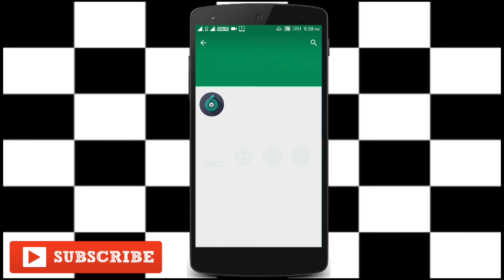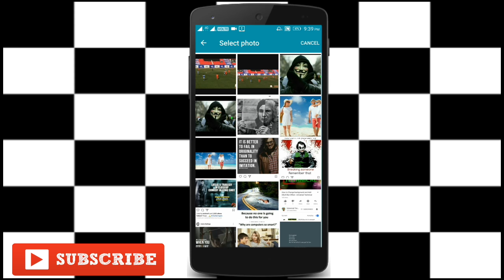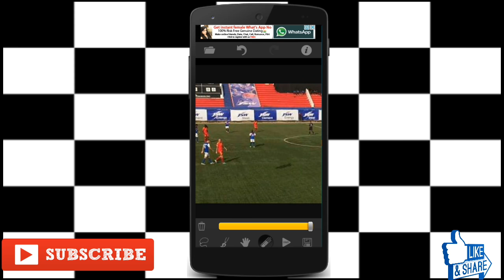How to remove any object that you dont like in an image|| Remove unwanted images||Touchretouch app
Best and amazing app with tricks and features.
Best editing and object remover.

TouchRetouch App